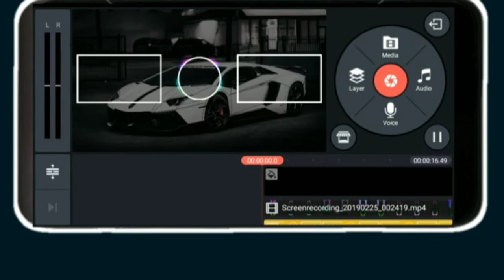HOW TO MAKE COOL OUTRO ENDSCREEN TEMPLATE ON ANDROID | KINEMASTER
HOW TO MAKE COOL OUTRO/ENDSCREEN || ANDROID/IOS || KINEMASTER TUTORIAL

APPS REQUIRED

outro, outro tutorial, cool outro kinemaster tutorial, endscreen templates, kinemaster android, endscreentutorial, kinemaster, tutorial